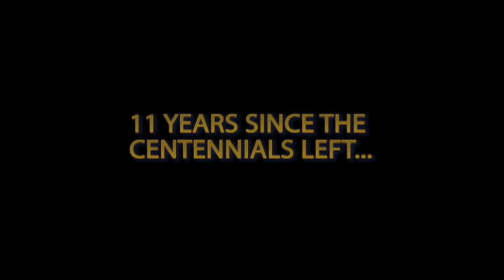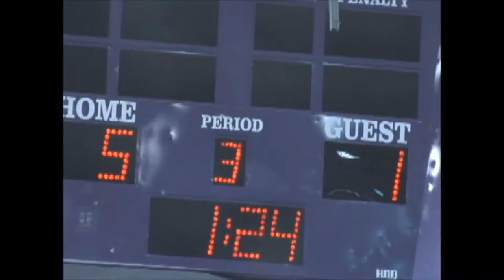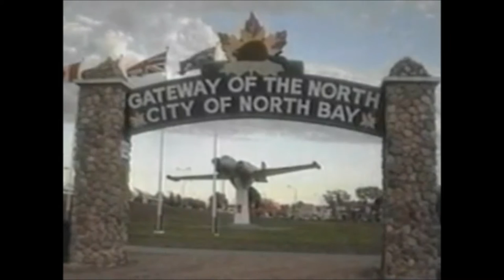Welcome Home, North Bay Battalion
A little video I put together for the North Bay Battalion using clips from various YouTube videos. Good luck on your 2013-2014 North Bay Battalion, and welcome home.